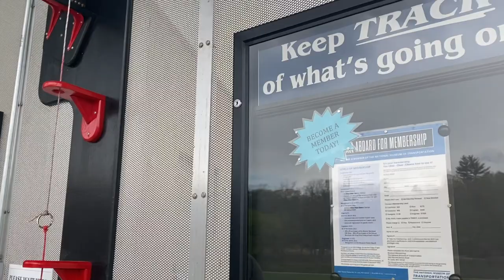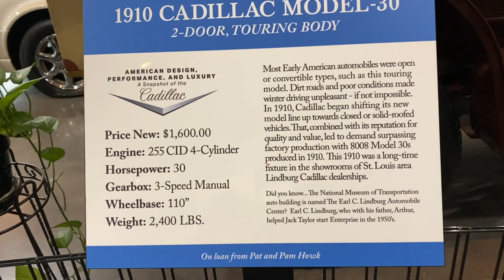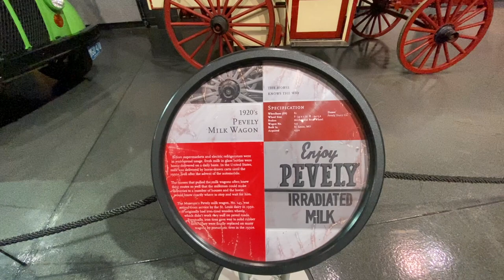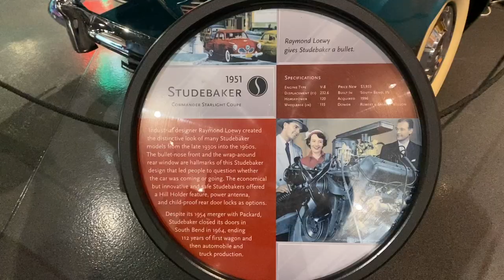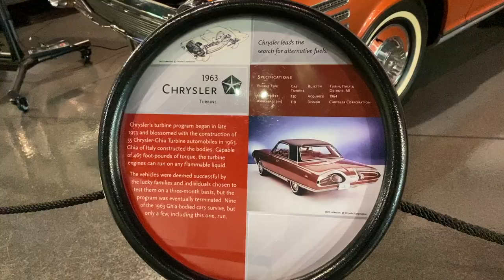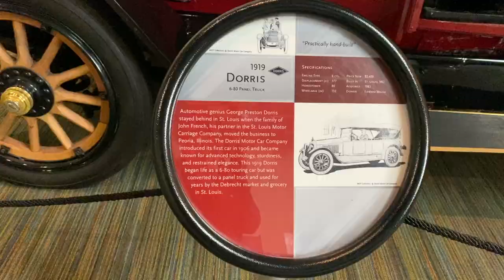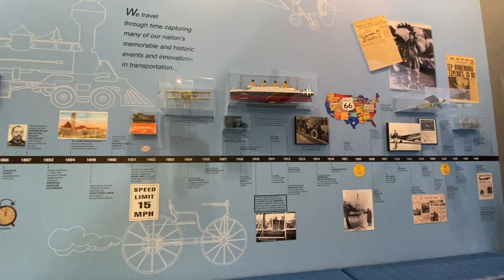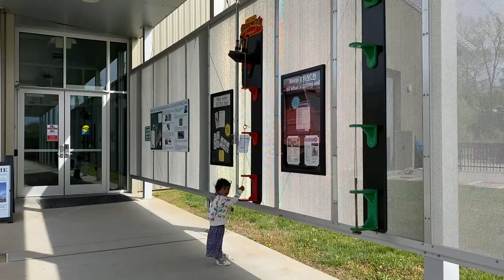National Museum of Transportation 2021 || Saint Louis || Missouri